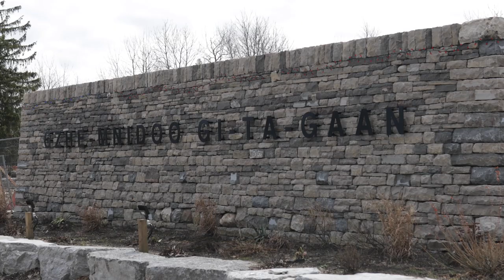Bruce Power and Saugeen Ojibway Nation partner to collaborate on isotopes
The Saugeen Ojibway Nation (SON) and Bruce Power have entered into a collaboration agreement to jointly market new isotopes in support of the global fight against cancer while also working together on creating new economic opportunities within the SON territory by establishing new isotope infrastructure.